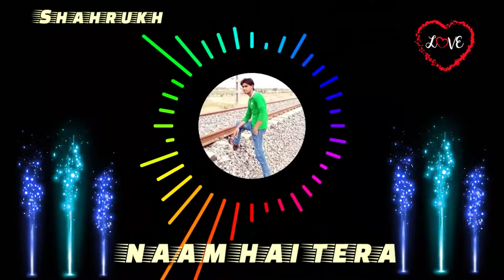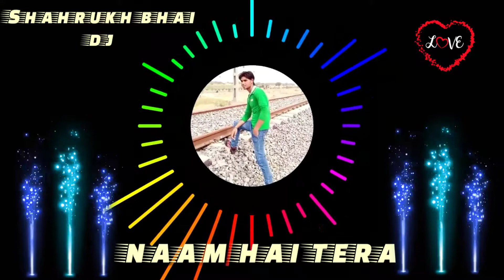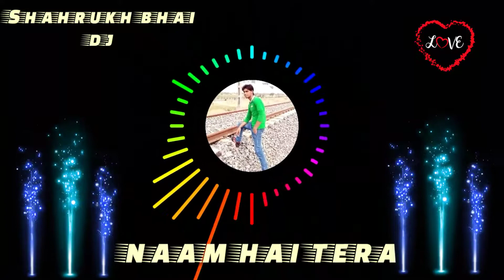naam hai tera tera shahrukh bhai dj